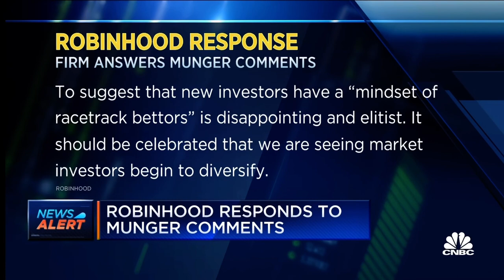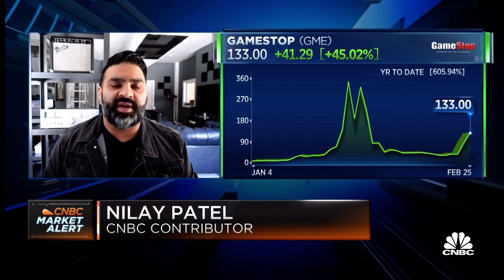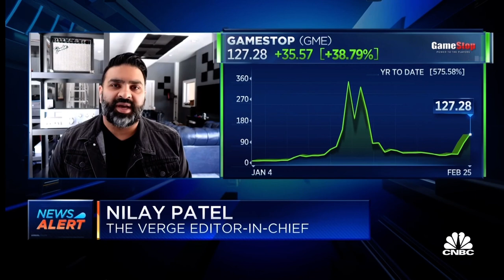AMC STOCK TODAY NEWS | GAMESTOP STOCK TODAY NEWS